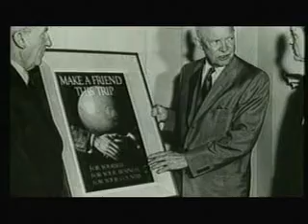People to People International-Promotional Video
A video introducing and detailing the youth programs that People to People International sponsors.